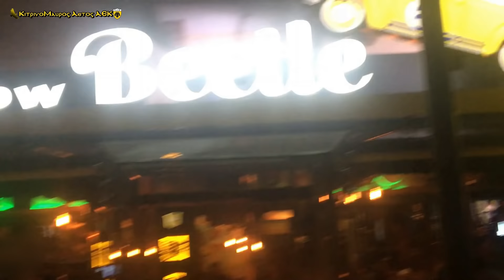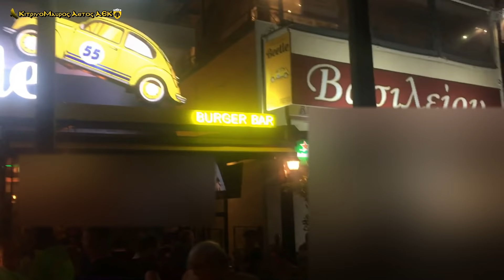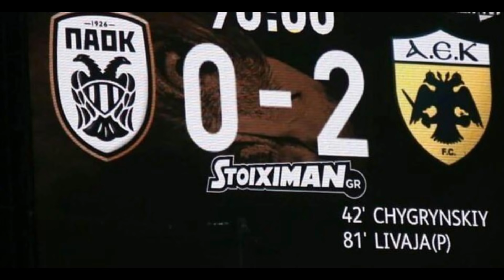ΠΑΟΚ - ΑΕΚ 0-2 (01-07-2020) Και έγινε Ο ΧΑΜΟΣ στα γκολ της ΑΕΚΑΡΑΣ στη καφετέρια του ΑΤΜΑΤΖΙΔΗ!!!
ΕΓΙΝΕ ΤΟ ΣΩΣΤΟ !! ΝΙΚΗ ΣΤΗ ΤΟΥΜΠΑ και δείτε τις αντιδράσεις των φίλων της ΑΕΚ ( ΠΑΝΩ ΑΠΟ 300) στην καφετέρια
YELLOW BEETLE
του ΗΛΙΑ ΑΤΜΑΤΖΙΔΗ !!!